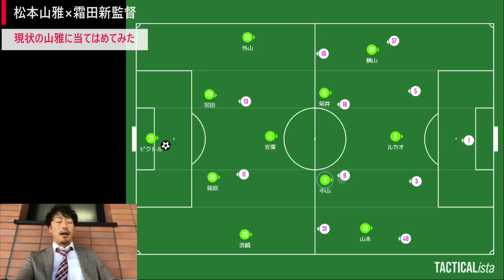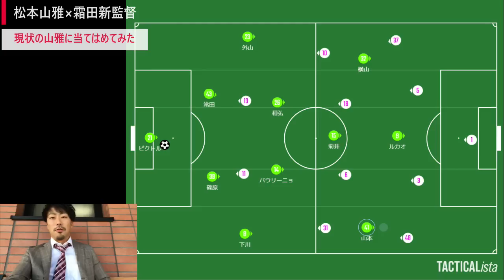【大きな賭け】霜田新監督で松本山雅はどう変わるのか？ 大宮での仕事をまとめて、新システムなどを徹底予想します。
ツエーゲン金沢 × 松本山雅 × 徳島ヴォルティス × 京都サンガ をメインにサッカーを考察して楽しむチャンネル。

KENTA： 富山県在住31歳。サッカーの新しい楽しみ方を発信する動物大好きでエエ声なお兄さん。

2020年2月からの練習メニューはこちらにあげています。

石川県かほく市にあるちょっと変わったサッカースクール「A.C.LiberaサッカースクールKAHOKU」が発信するサッカー情報チャンネル📺

イタリアの名門ACミランの下部組織で学んだコーチがサッカーの面白さをシンプル化・可視化してわかりやすく紹介します⚽
石川県で一番楽しいサッカースクールを目指しています！

新JY生（中1～3）及び新スクール生（U-6～U-12）募集中＆無料体験キャンペーン中。
詳しくはHPまでVia！